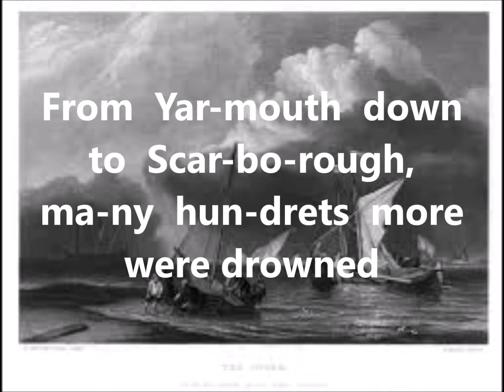Shanty 109 REFREIN Baritons